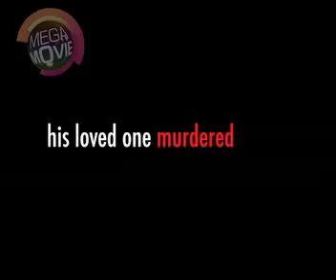MEGAMOVIE - Bourne Ultimatum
JASON BOURNE diburu oleh CIA yang telah melatihnya untuk pembunuh profesional. Masih mengalami Amnesia dan cuba mengingati identiti asalnya, Bourne memohon bantuan dari seorang wartawan, Simon Ross yang mengikuti kisah-kisah Bourne di akhbar. Sepanjang kajian Ross, dia berjaya mendapatkan maklumat penting tentang Bourne dan Treadstone. Apakah yang berlaku seterusnya?

Jangan lupa jam 10malam ini!